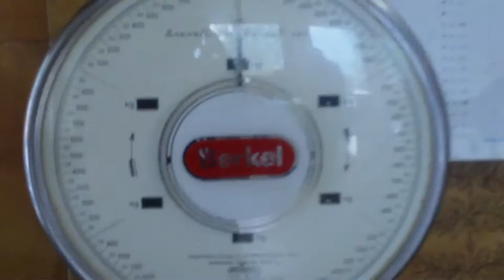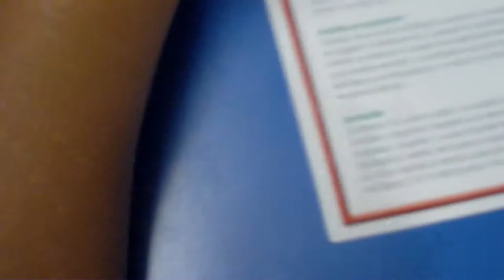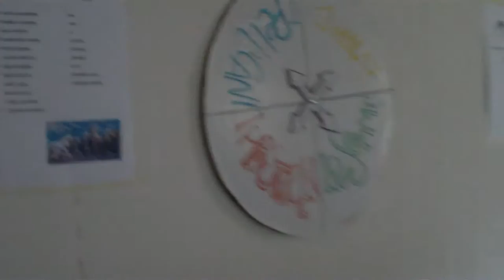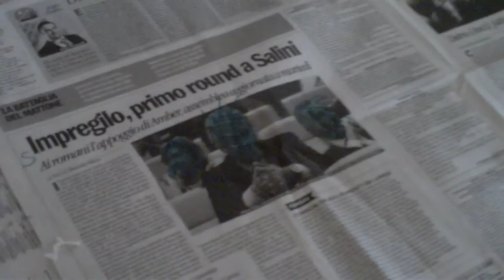Rodengo 2012 - Laboratorio di Candele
L'oratorio della Parrocchia San Gaetano della Provvidenza di Melegnano si reca in vacanza a Rodengo (Bolzano).

67 ragazzi, 12 animatori, 9 adulti, 1 parroco... ce la faranno a portare a terminare questa impresa?